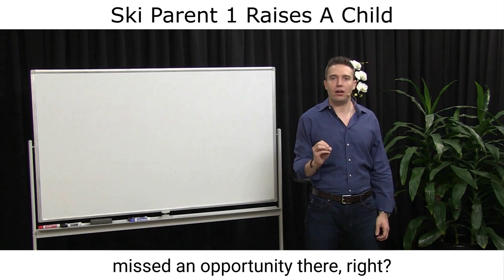Ski Parent 1 Raises A Child